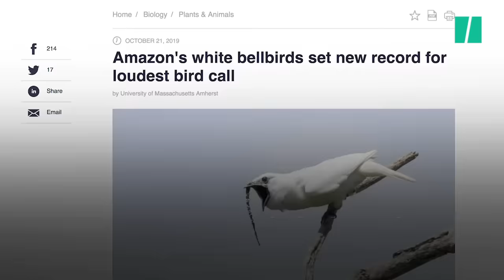Ce petit oiseau est le plus bruyant du monde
Le 21 octobre, la revue Current Biology a élu l'araponga blanc, l'oiseau le plus bruyant du monde. Lorsqu'il chante l'amour, son cri perce les tympans à un niveau jugé à risque pour l'homme.